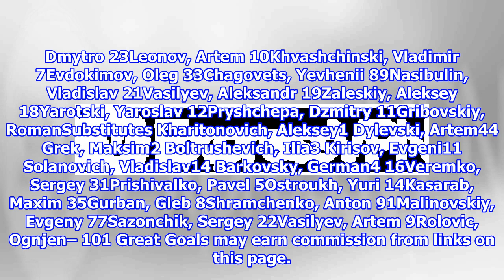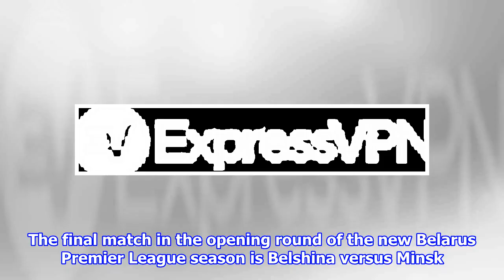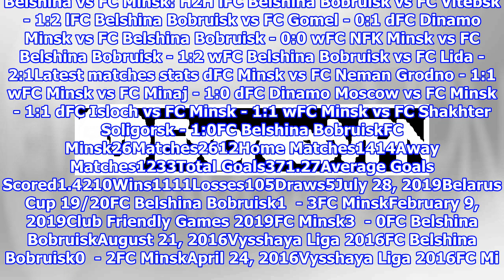Belshina vs FC Minsk live streaming: Watch Vysshaya Liga online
FC Belshina BobruiskFC MinskShow players 77'  (2nd half) 75' Khvashchinski, Vladimir Rolovic, Ognjen 74' Ryzhuk, Dmytro 67' Gribovskiy, Roman Shramchenko, Anton Bezhonov, Andrey S...